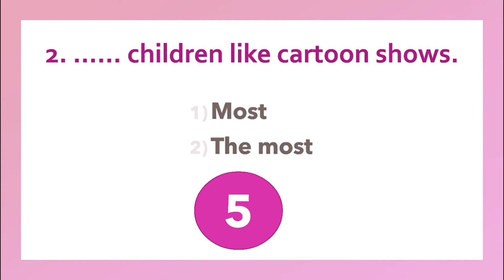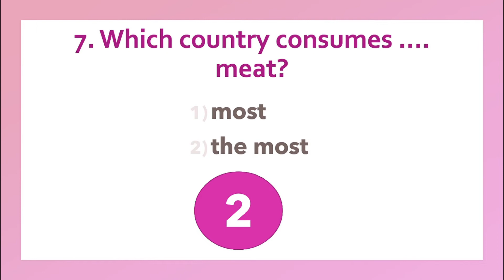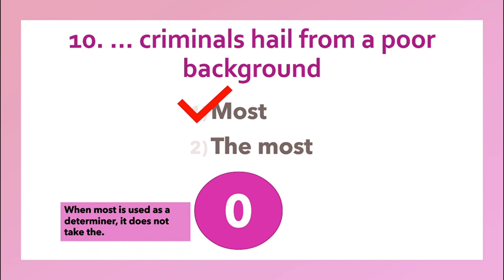MOST VS. THE MOST QUIZ - Tips on when to use it. English Quiz Grammar Time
NEW QUIZZES OUT EVERY MONDAY, WEDNESDAY AND FRIDAY.

Most without an article is usually used as an adjective, which means almost all.

For example:-

They ate most of the cake.
Most days I go for a jog.
It's can also be used to form the superlative where it can go in front of an adverb.

For example:-

He objected to the results of the election most strongly.

The most is usually used to form the superlative where it goes in front of longer adjectives.

For example:-

The Miss World competition is held every year to find the most beautiful woman in the world.

!Note - This is only a general rule - as ever there are exceptions